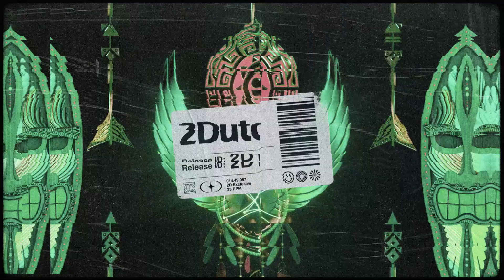TAYRI - Contigo [Tribal House]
TAYRI is here to bring his first release to 2Dutch Records, so please welcome him 2 the club! With this tribal house tune, inspired by a Hebrew hiking song, the Israeli producer will get every club moving!